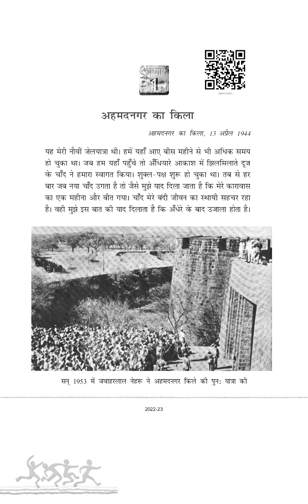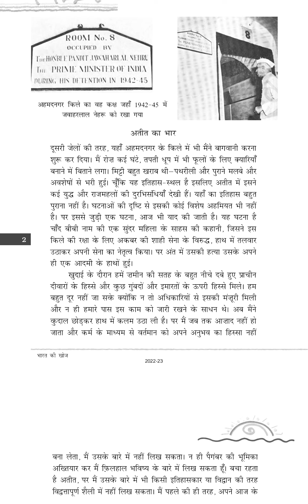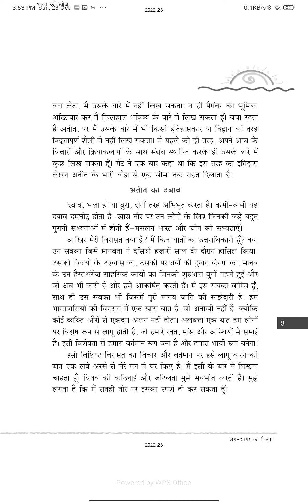Class 8 Hindi NCERT Bharat ki Khoj Chapter 1 (अहमदनगर का किला - भारत की खोज - जवाहर लाल नेहरू)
अहमदनगर का किला - भारत की खोज - जवाहर लाल नेहरू Ahmednagar ka Kila

class 8th Hindi ncert
bharat ki khoj ahmednagar ka kila class 8,
bharat ki khoj ahmednagar ka kila summary in hindi,
class 8 hindi bharat ki khoj ahmednagar ka kila,
class 8 bharat ki khoj chapter 1 ahmednagar ka kila
ncert class 8 hindi chapter 1 bharat ki khoj,
cbse class 8 hindi bharat ki khoj chapter 1,
class 8 hindi bharat ki khoj chapter 1 explanation,
class 8 hindi bharat ki khoj chapter 1 summary,
class 8 hindi bharat ki khoj chapter 1 and 2,
class 8 hindi book bharat ki khoj chapter 1,
ncert book class 8 hindi bharat ki khoj chapter 1,
class 8 hindi bharat ki khoj chapter 1 extra questions,
ncert class 8 hindi bharat ki khoj chapter 1 explanation,
class 8 hindi bharat ki khoj chapter 1 important questions,
bharat ki khoj class 8 chapter 1 summary in hindi,
kvs class 8 hindi bharat ki khoj chapter 1,
class 8 hindi bharat ki khoj chapter 1 mcq,
ncert class 8 hindi bharat ki khoj chapter 1 mcq
bharat ki khoj ahmednagar ka kila,bharat ki khoj ahmednagar ka kila summary,
ahmednagar ka kila bharat ki khoj class 8,
class 8 hindi bharat ki khoj chapter 1 ahmednagar ka kila

extra questions for class 8 hindi bharat ki khoj chapter 1,
class 8,talash class 8 bharat ki khoj explanation,
bharat ki khoj class 8 chapter 3,class 8 bharat ki khoj,
ncert class 8 hindi talash